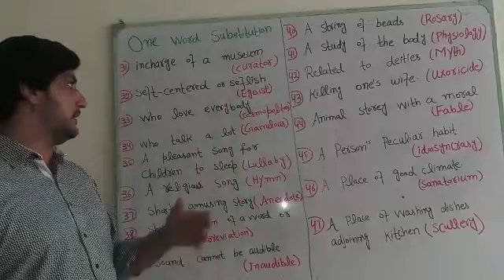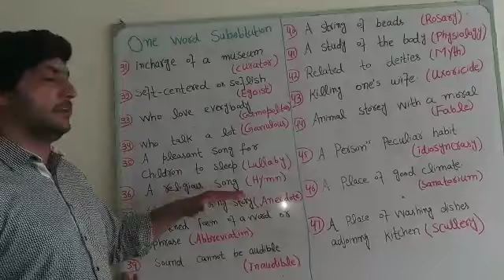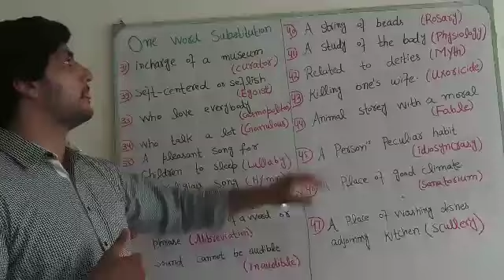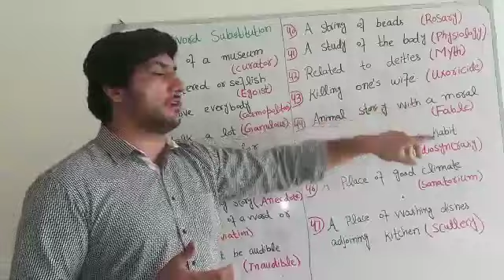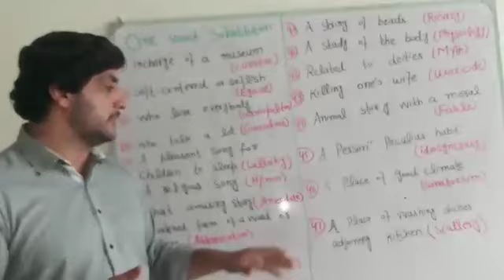substitution words lecture no 3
Video from Sher Abbas
STEP up English Academy LAYYAH
meanings, vocabulary, enhancement of knowledge